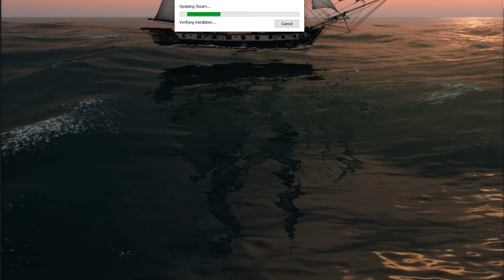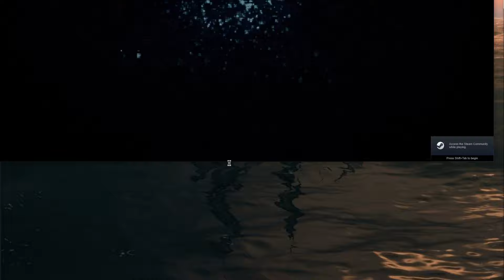#3 : Long War 2 : Season 3 XCOM2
+ Your choice of Character.